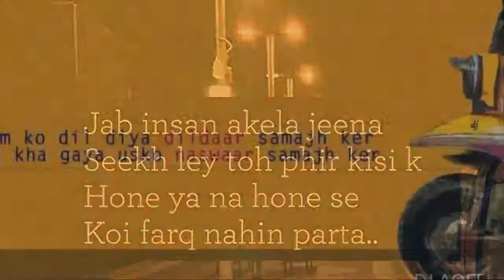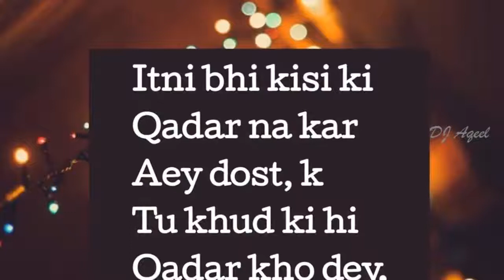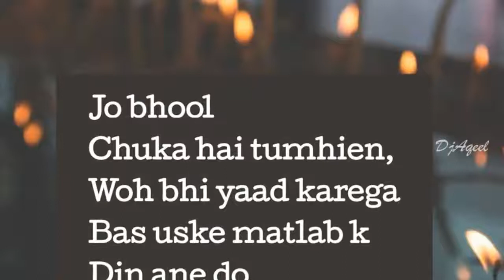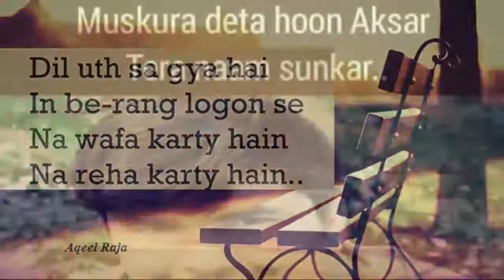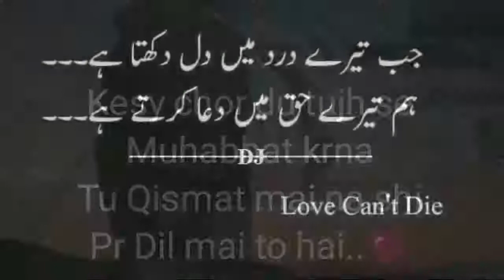Heart Touching Sad Status Stories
Heart Touching Whatsapp Love & Sad Status Stories Video. New & Latest Happy Shayari Sms On Love